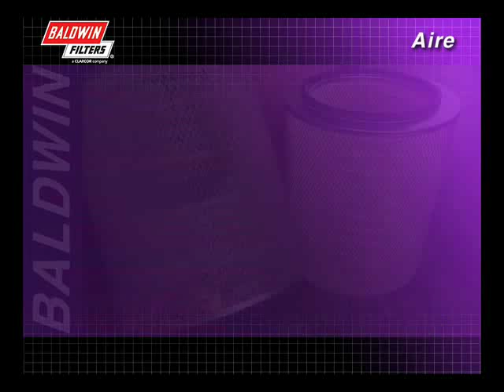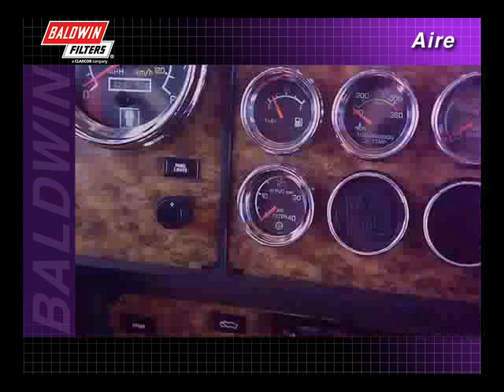FilterSavvy - Baldwin Filters - Filtros de Aire 4